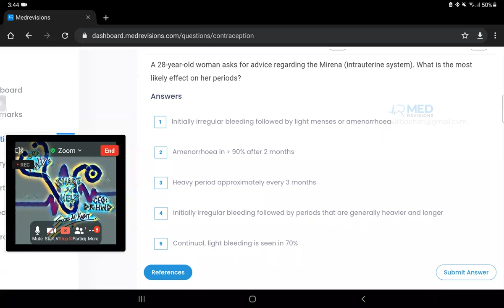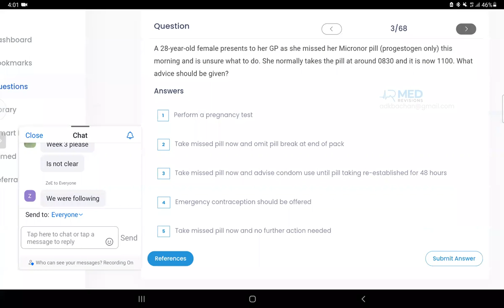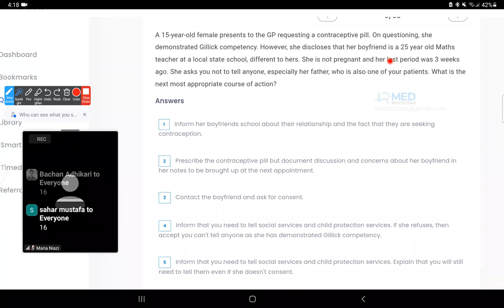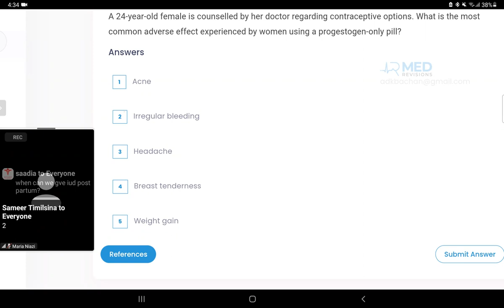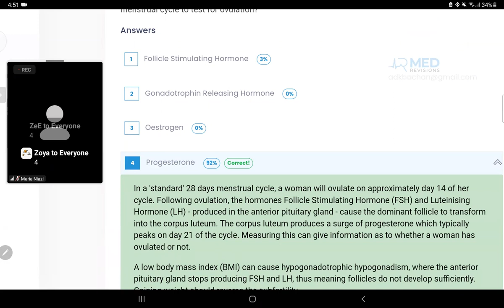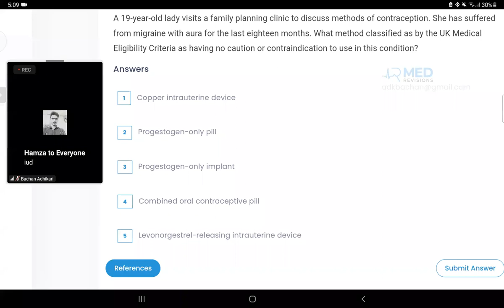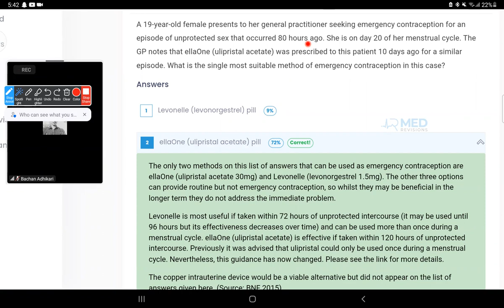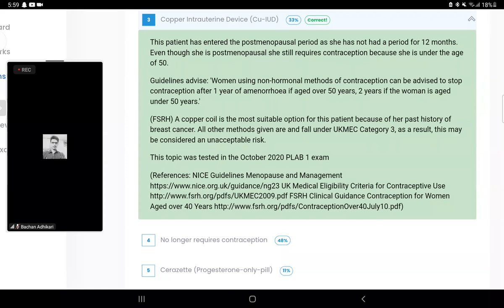CONTRACEPTIVES VIA MEDREVISIONS BY DR.HWD